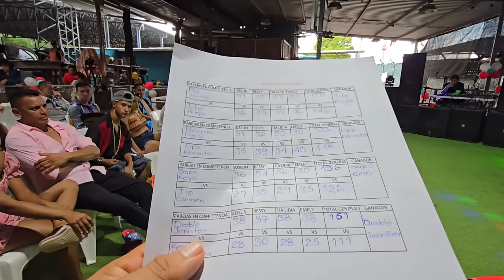MIGUEL Y JENNY se han convertido en la pareja favorita a ganar. Se ven mas unidos después del baile